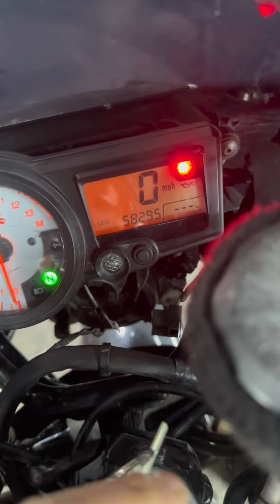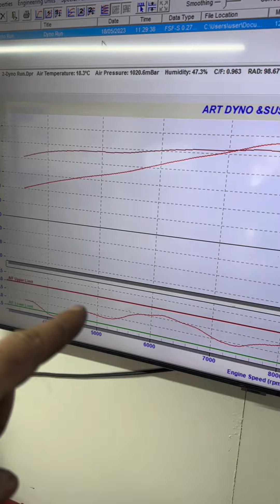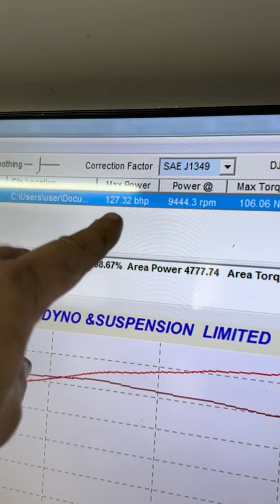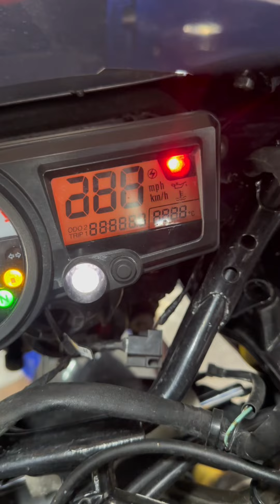Programul RABLA - un SUZUKI GSX-R 1000 2004 a vomitat pe dyno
A venit un client cu un Suzuki Gsx-R 1000 K4 pentru o optimizare pe Dyno .

Am Preluat motocicleta dar cu o condiție : Să își schimbe minim lanțul și pinioanele pe motocicleta

De altfel i-am oferit și o opțiune de a fii Servisată motocicleta înainte de a o pune pe dyno, ceea ce recomand tuturor, dar el a zis nu , el vrea doar optimizare !
Luând astea în considerare până la urmă acceptat să schimbăm lanțul cu pinioanele și să-l punem pe dyno !

Urmăriți videoclipul pentru aventuri ! Reglaj ambreiaj și curățat de antigel de pe dyno !
Vizionare plăcută￼ !

Prezentare You tube

La fel mai avem încă un cont :
Dart Motorrad Engineering pe Youtube

Ne puteți găsi și pe TikTok -

Sau

Date si specificatii tehnice Suzuki Gsx-r 1000 K4 2004 traduse in limba romana :

Identificare
Model GSX-R 1000
Capacitate efectivă/cilindri  988/4 cm³/Cyl.
Cuplu maxim  111/8400 Nm/ 1/min
Alezaj/cursă 73/59 mm
Octan minim/2 sau 4 timpi  95/4 ROZ/2 o. 4
Compatibil fără plumb  Da
Întreținere – Verificare și reglare
Joc supapă – Admisie 0,10-0,20 mm rece
Joc supapă – Evacuare 0,20-0,30 mm rece
Compresie 13,0-17,0 bar
Sistem de lubrifiere Lubrifiere sub presiune cu răcitor (ungere cu carter umed)
Presiune ulei 1-4/3000 bar/1/min
Sistem de aprindere
Rezistența bobinei primare 0,8-2,5 Ohm
Rezistența bobinei secundare 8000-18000 Ohm
Rezistență la impuls (bobină de inducție) 70-220 Ohm
Ordine de aprindere1-2-4-3

Timp de aprindere – BTDC1/4=8/1150 2/3=4/1150 °KW/1/min
Bujie
Bujie NGK
Bujie tip CR9E
Distanță între electrozi 0,7-0,8 mm
Bujie Denso
Bujie U27ESR-N Tip
Carburator/injectie
Carburator/injectieSuzuki Manufacture
Carburator/injectie Tip FI
Turatie in gol - ralanti 1150±100 1/min
Joc cablu de accelerație 2,0-4,0 mm
Sistem de încărcare
Control Tensiune14-15,5/5000 V/1/min
Baterie tip FTX12-BS
Tensiune/capacitate baterie 12/10 V/Ah
Greutate umedă (rezervor complet) 168 kg
Cantitati
Ulei de motor 10W-40 SAE
Ulei de motor SF,SG API
Ulei de motor cu filtru 3,3 litri
Cantitate de alimentare cu ulei de motor (uscat)3,0 litri
Sistem de racire 2,4 litri
Ulei furcăL 01 (2,5W) SAE - Eu folosesc 5w !
Furcă - Nivel stânga/dreapta101/101 mm mm
Ambreiaj
Joc în Cablu 10-15 mm
Transmisia cu lanț  Fabricație Daido Tip DID530
Nr zale/dinți110
Joc 20-30 mm
Pinion fata/spate 17/42 dinti
Cauciucuri
Anvelopă față 120/70 ZR17 58W Dimensiune
Presiune Solo/Pillion 2,5 (36)/2,5 (36) bar (psi)
Anvelopa spate 190/50 ZR17 73W Dimensiune
Presiune Solo/Pillion 2,9 (42)/2,9 (42) bar (psi)
Cupluri de strângere
Etapa 1 Chiulasă M10=51 Nm
Etapa 2 Chiulasă M6=10 Nm
Bolt de evacuare 23 Nm
Capac supape 14 Nm
Magneto/volant 120 Nm
Butuc ambreiaj 150 Nm
Bujie 11 Nm
Dop de baie 23 Nm
Șuruburi de montare etrier 35 Nm față
Șuruburi de montare etrier 25 Nm spate
Piulițe/Șuruburi ax 100 Nm față
Piulițe/șuruburi axă 100 Nm spate
Șuruburi jug superior și inferior 23 Nm/23 Nm Nm
Șuruburi de prindere ax23 Nm față
Piulițe amortizor spate  50 Nm
Piuliță jug-  90 Nm